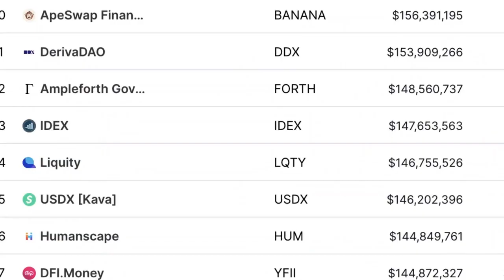Harry Dent: Are We Already At Peak?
Harry Shuler Dent Jr. is an American financial newsletter writer. His 2009 book, The Great Depression Ahead, appeared on the New York Times Bestseller List. Dent is the Founder of HS Dent Investment Management, an investment firm based in Tampa, Florida that advises, and markets, the Dent Strategic Portfolio Fund mutual fund. Dent is also the president and founder of the Dent Research and Director of H.S. Dent Publishing.

Video content: Harry Dent, economic showdown, Restart, reset, the big reset, banks USA, savings banks USA, economy USA, finance USA, money USA, capital USA, stocks USA, stock exchange USA, real estate USA, politics USA, media USA, gold, gold coins, silver, precious metals, bitcoin , Cryptocurrency, currency crisis, currency reform, financial community, financial policy, financial market, banks, financial crash, euro crash, bank crash, investment, euro crisis, economic crisis, bankruptcy, bankruptcy, inflation, credit, insolvency, profit, system change, reset, crash, finance, finance, money , Trade, goods market, means of payment, securities, cash, bank balances, claims, debt capital, interest, liabilities, purchasing power, central banks, ECB, precious metals, expropriation, system change, stock market trend, success channel, company, state, Bill Gates, Jeff Bezos, Elon Musk, Warren Buffett, Bernard Arnault, Mark Zuckerberg, Larry Ellison, Larry Page, finance, crash, cash, microstrategy, Michael Saylor, gold, central banks, currency, economy, government, politics, stocks, assets, real estate, money, future, inflation , Recession, Technology, Asset Advisor, Finance, Crash, Cash, Microstrategy,  Bitcoin, BTC, cryptocurrency, gold, central banks, currency, economy, government, politics, money print, assets, stocks, ethereum, fortune, investment, PayPal, stock market, real estate, money, future, inflation, recession, technology